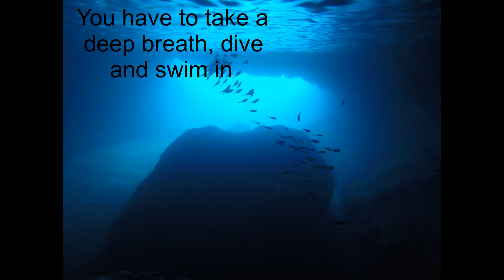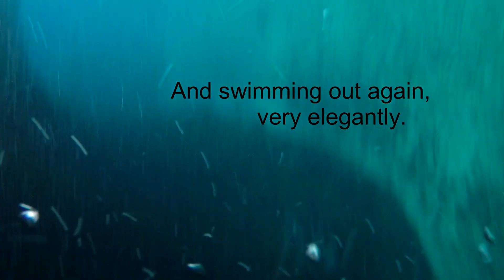Blue cave 2023